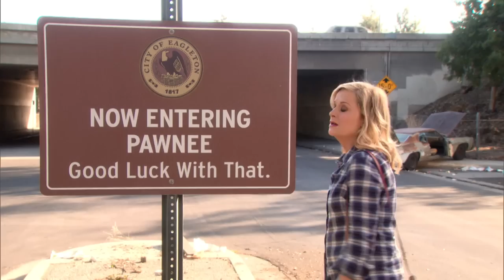Bitter Rivalry | Parks and Recreation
Leslie's hatred of Eagleton knows no bounds.

From Emmy Award-winning executive producers Greg Daniels (NBC’s “The Office,” “King of the Hill”) and Michael Schur (NBC’s “The Office,” “Saturday Night Live”), “Parks and Recreation” is a hilarious ensemble comedy that follows Leslie Knope (Emmy and Golden Globe nominee Amy Poehler, NBC’s “Saturday Night Live,” “Baby Mama”), a mid-level bureaucrat in the Parks and Recreation Department of Pawnee, Indiana, and her tireless efforts to make her quintessentially American town just a little bit more fun.